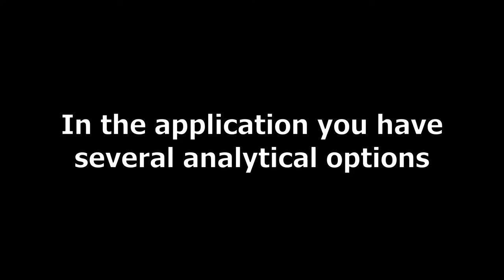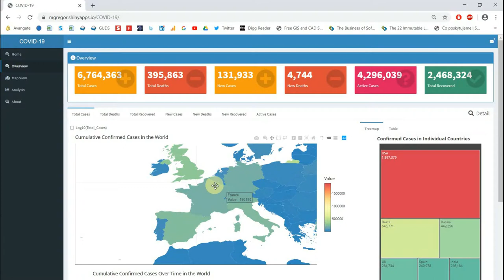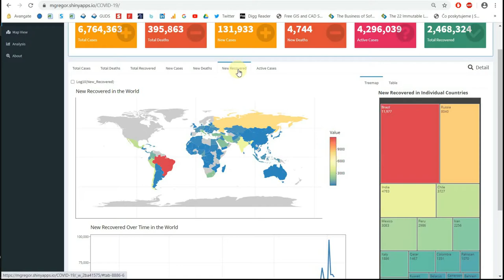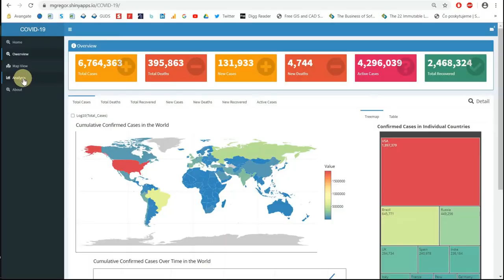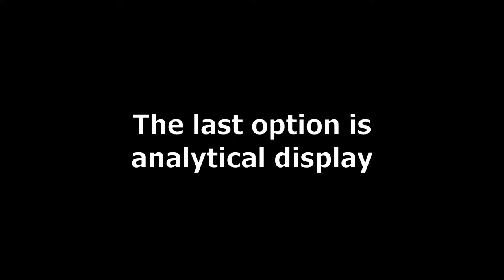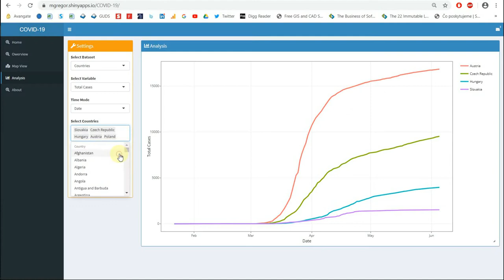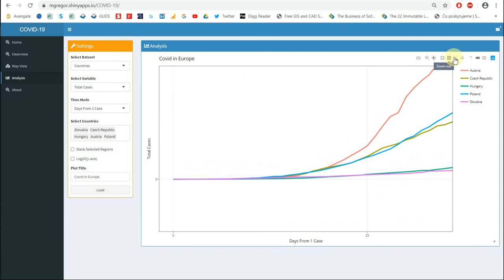Online app for COVID19 data visualization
Free app for online COVID19 data analysis and visualization.